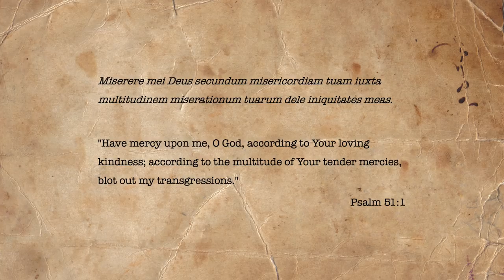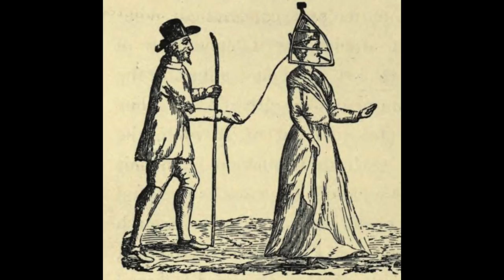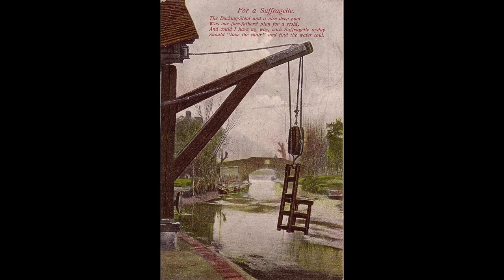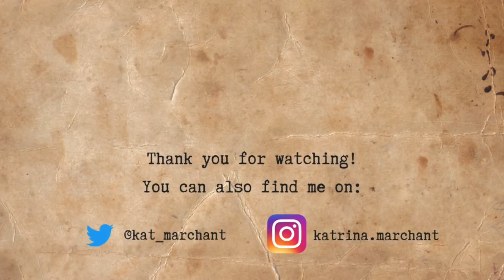Dr Kat and the Shaming Punishments of Medieval and Early Modern England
Today's video was inspired by a lovely discussion I got to have in my comments section with the lovely Anisha. As promised, I'm going to look at the stocks, pillory and other shaming punishments...

Images:

Line art drawing of a person in the stocks by Pearson Scott Foresman. Image from Wikimedia Commons.

Print showing the 17th-century perjurer Titus Oates in a pillory, from Robert Chambers' Book of Days, 1st edition. Image from Wikimedia Commons.

Line engraving depicting Daniel Defoe in the pillory by John Carr (or James Charles) Armytage, after Eyre Crowe (1862). Held by the National Portrait Gallery.

The Stocks & Whipping Post at Ninfield Located at the junction of Church Lane and the High Street, these stocks bear an inscription: "Ninfield Stocks and Whipping Post - A Rare Use of Sussex Iron Reputedly made at Ashburnham in the 17th Century". The stocks are Grade II listed. Image from Wikimedia Commons.

Sixteenth-century woodcut showing a vagrant being whipped through the streets of London. Image in the public domain.

“M” or “W” antique branding iron.

Hold-fast and “M” brand, held at Lancaster Castle.

Anonymous portrait of Benjamin Jonson, after Abraham van Blyenberch (probably early 19th century (after a circa 1617 original)). Held by the National Portrait Gallery.

Anonymous image showing "The Manner of Execution at Tyburn" (17th century). Image from Wikimedia Commons.

Scold's bridle of iron. From the original in the Tower of London. Three-quarter view showing padlock on back. From the Wellcome Collection; Creative Commons.
A woman being led in a scold’s bridle, from Old-time punishments by William Andrews. (1890) p140. Image hosted on Wikimedia Commons.

Anti-suffrage postcard featuring a ducking stool. From the LSE library and Wikimedia Commons.

Illustration from an 18th-century chapbook showing a woman being ducked reproduced in Chap-books of the Eighteenth Century by John Ashton (1834). Image hosted on Wikimedia Commons.

Illumination showing King Henry II and Thomas Beckett, Archbishop of Canterbury. From Liber Legum Antiquorum Regum (14th century); British Library Cotton MS Claudius D. II, f.73. Image hosted on Wikimedia Commons.

“King Henry II whipped by the Pope’s Order”, from Robert Burton’s Wonderful Prodigies of Judgement and Mercy (1685).